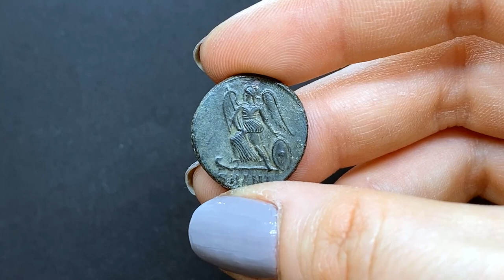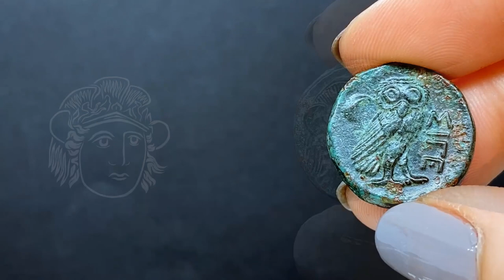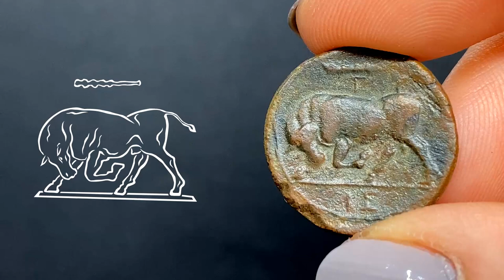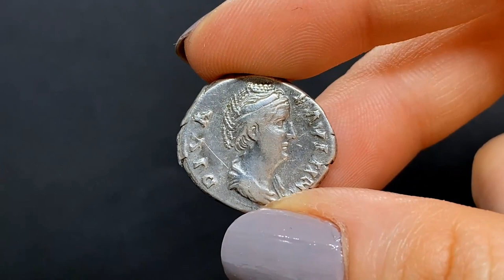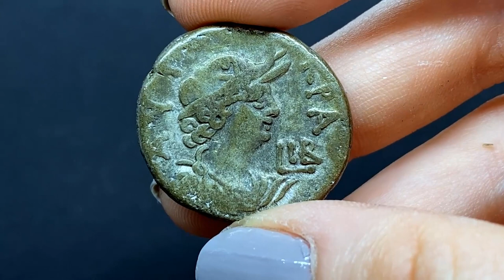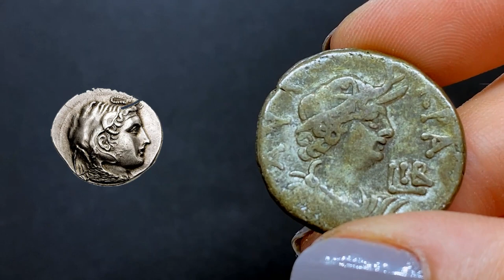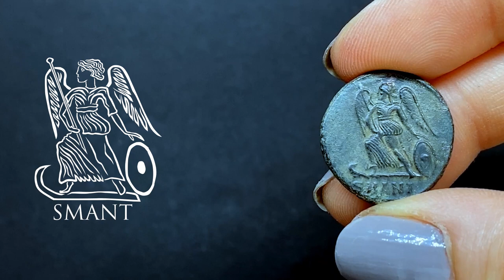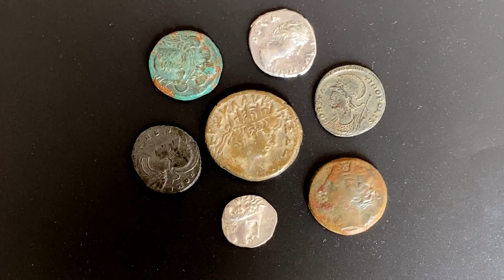Ancient Coins: Goddesses and Muses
The male-female relationship between the Gods and Goddesses on the ancient Graeco-Roman Pantheon is a fascinating thing that made its way to the coinage of the time.

They represent a wonderful metaphor for many aspects of human experience and existence. As a result, female deities are just as prevalent as male ones on coinage. Today, lets explore the goddesses and muses on ancient coins.

Like the drawings on my videos?

A huge shout-out to Savoca Coins for sponsoring this video, stay tuned for their 103th Blue Auction, May 22/23rd, 2021, where the beauties featured on the video will be up for auction! If you are not watching this video on time for the sale, don't worry, head over and have a look at the upcoming auctions, with stunning ancient coins for all budgets.